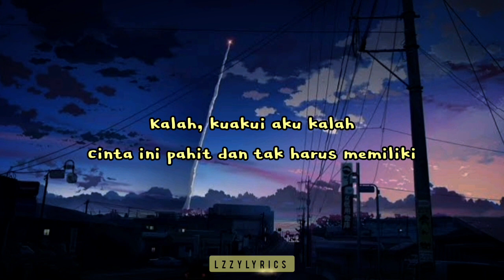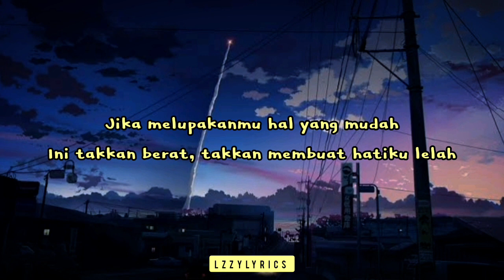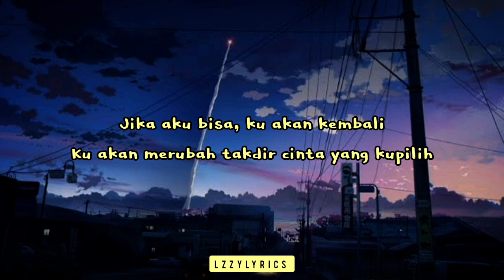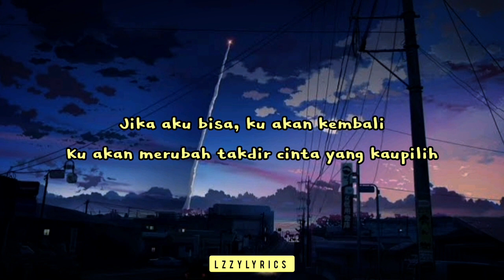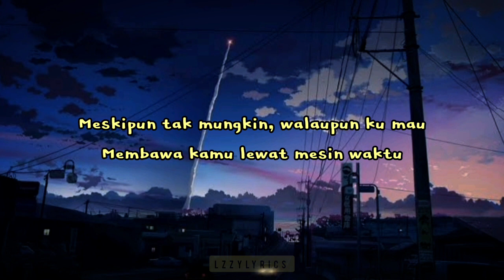Lirik Mesin Waktu - Budi Doremi || Cover Mikail Omar